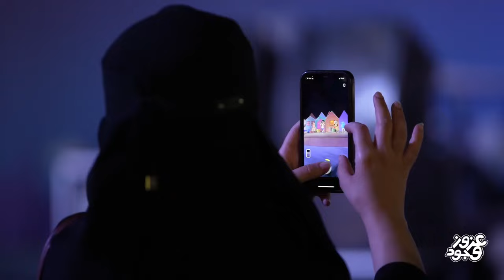أغنية الرياض مدينة الاحلام | Riyadh City of Dreams | قناة عزوز وجود للأطفال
مرحبا بكم في مدينة الرياض في المملكة العربية السعودية مكان لا مثيل له.
قناة عزوز وجود للأطفال - أناشيد وأغاني أطفال باللغة العربية
...تعلم مع عزوز وجود. هيا نغني ونتعلم معا

Welcome to Riyadh city in Saudi Arabia a place like no other, where everyone is welcome including the biggest stars like lionelmessi ronaldo travisscott and many more.

Join Azooz & Jude with their friends in their hit song about the magical city of Riyadh. Sing, Dance and have fun.